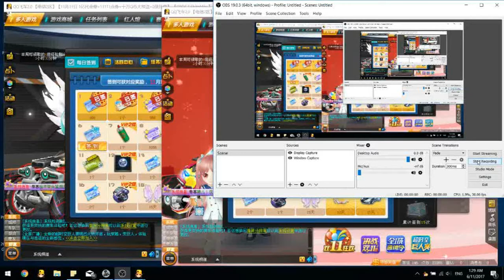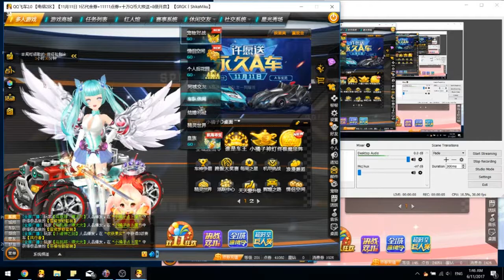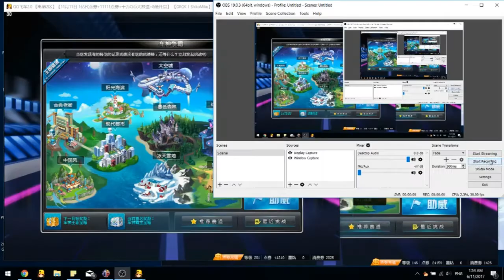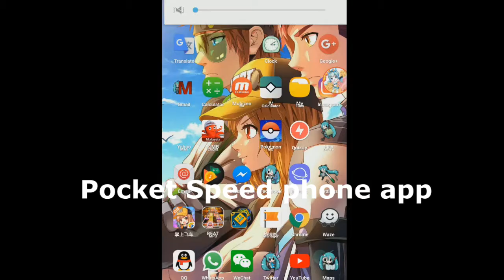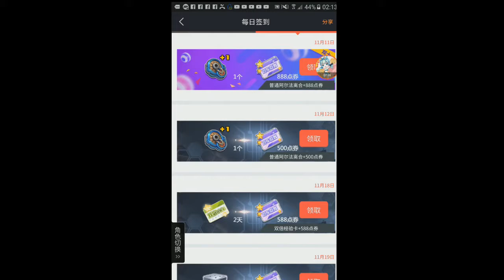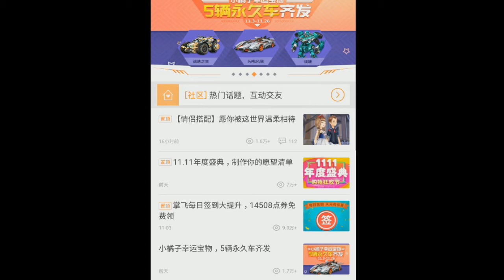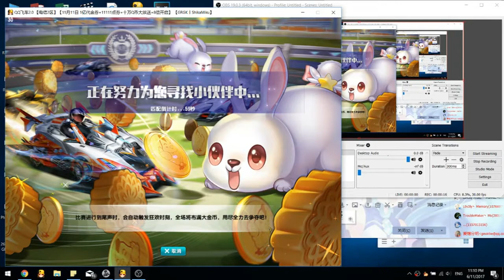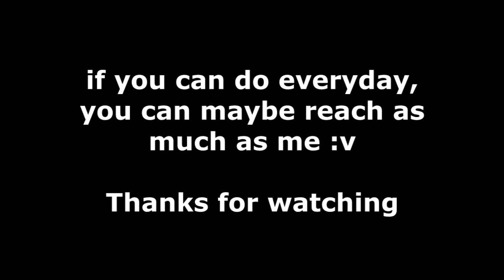QQ Speed - How to Get Easy Coupon（点券）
lots of people requested me to make a tutorial on this so here it is.
There are many ways to get coupon, in this video i will show you.
btw i forgot to show lion kill and thief mission :v oh well...

0:31 QQ friend bonus
2:37 Pet PK Bonus
4:04 Fairy Village Travel
5:53 100 Fishes
6:39 Championship
9:20 Road Of Glory
10:12 Border
11:15 VIP Missions
12:47 Online 2 hours
13:53 Pocket Speed App
21:54 Story Modes
24:40 Coin Mode
25:29 Trophy mode